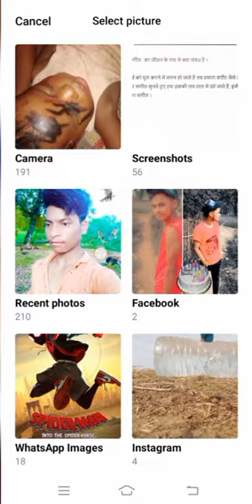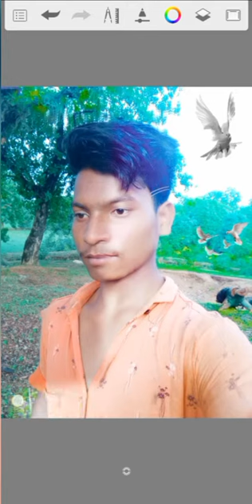photo editing#video ! deepak Rai editiz#viral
sketchbook picsart lightroom photo editing#video ! deepak Rai editiz#viral

sketchbook Snapseed se photo editing kaise kare

PicsArt photo editor video viral

photo me background kaise badle

photo me background kaise lagaye